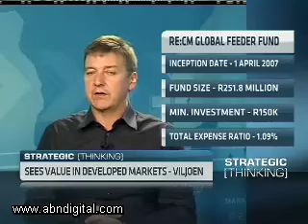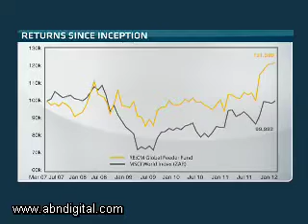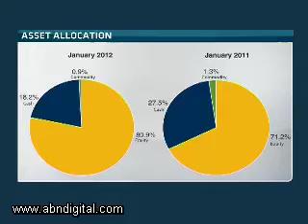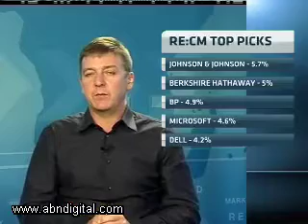Investment Insight with Piet Viljoen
ABN's Alishia Seckam speaks with Piet Viljoen, Executive Chairman at RE:CM Global Feeder Fund, for our weekly strategy session.